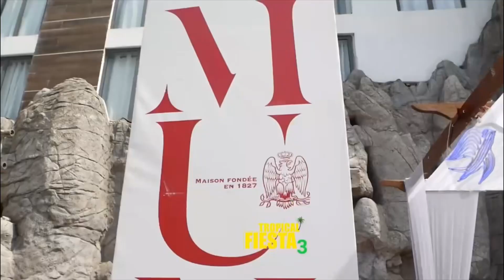Tropical Fiesta 3 Recap (Setting Up Treasure Island)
One of the biggest music and lifestyle festivals the country of Ghana hosts in December is the Tropical Fiesta Festival by The Enjoyment Minister D-Black.
Here’s a sneak peak into setting up Treasure Island for Tropical Fiesta 3 in 2022. This December Tropical Fiesta is scheduled to happen on the 13th of December 2024.